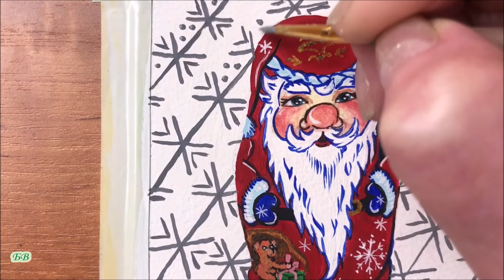Урок живописи, шаг за шагом | Дед Мороз | натюрморт | игрушка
Последовательность живописного рисунка.